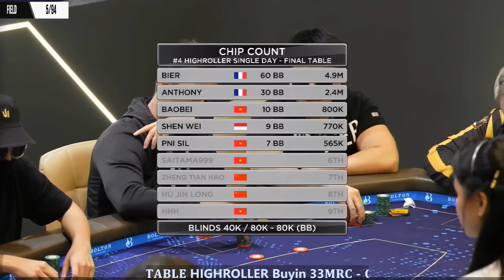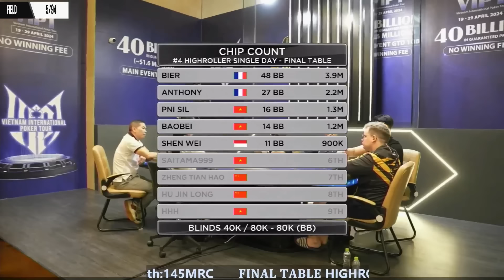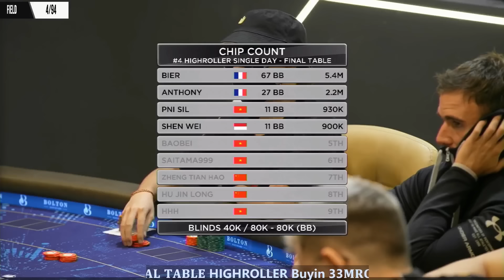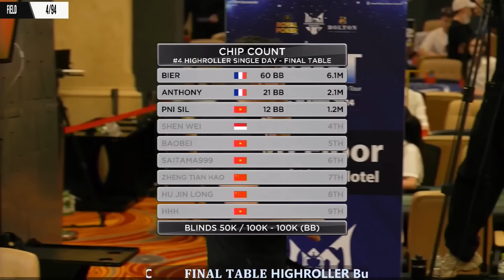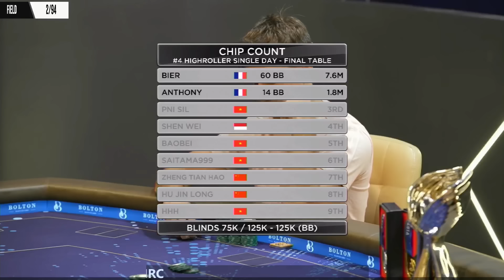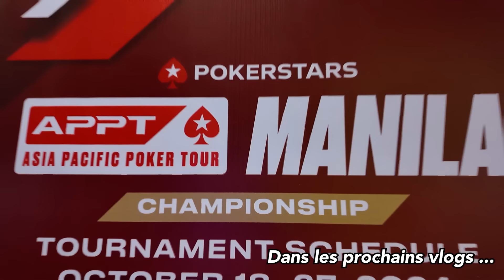ÉNORME WIN POUR ROMAIN AU VIETNAM ?? 30.000€ !!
Deuxième partie de cette table finale au Vietnam. Bier, toujours en compétition, joue pour un peu plus de 30 000$ à la gagne !